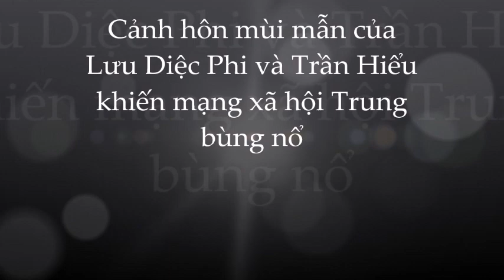MXH bùng nnổ; Trần Nghiên Hy nổi cơn ghen trước nụ hôn cuồng nhiệt của Lưu Diệc Phi và Trần Hiểu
MXH bùng nổ; Trần Nghiên Hy nổi cơn ghen trước nụ hôn cuồng nhiệt và mũi mẫn c ủa Lưu Diệc Phi và Trần Hiểu